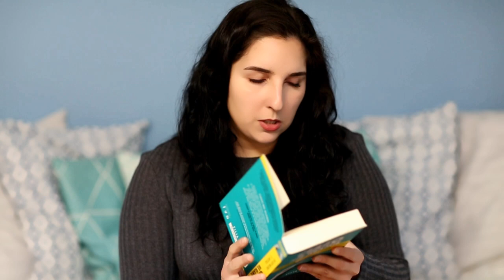CIAŁO NIE KŁAMIE - DR JUDY MELINEK - MEDYCYNA SĄDOWA | RECENZJA + ROZDANIE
Jeśli ten film Wam się spodoba, nie zapomnijcie o kciukach w górę i subskrypcji ;)

REGULAMIN

Żeby wziąć udział w rozdaniu:
2. Trzeba polubić ten film.
3. Trzeba zostawić komentarz pod tym filmem o treści zadanej w filmie.
4. Rozdanie trwa do 23:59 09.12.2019r.
5. Zwycięzca zostanie wylosowany, wyniki pojawią się 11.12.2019r. pod tym filmem.
6. Wysyłka nagrody tylko na terenie Polski.

Powodzenia!